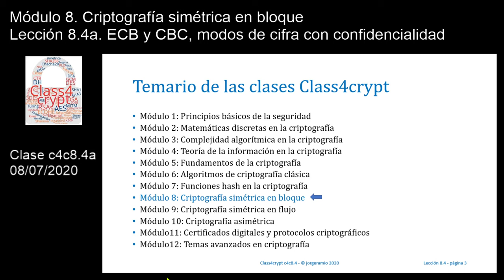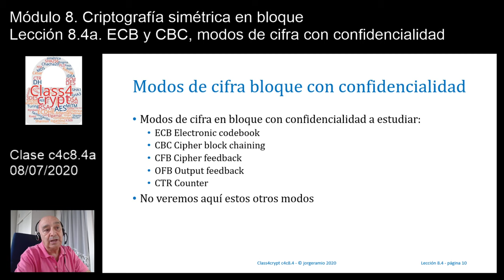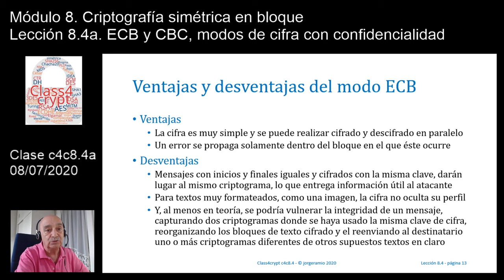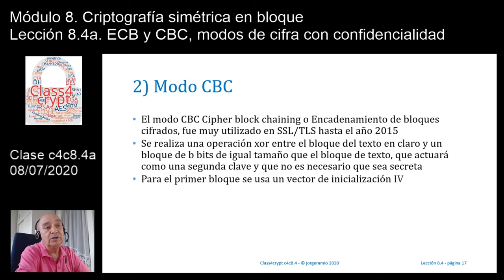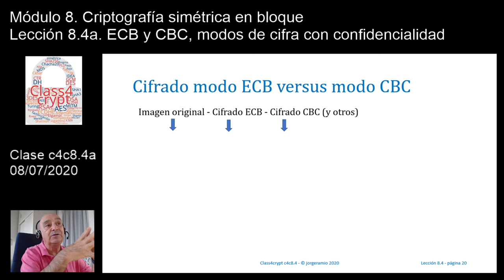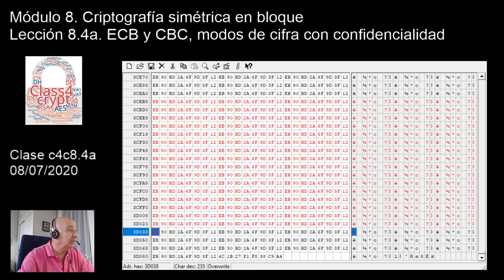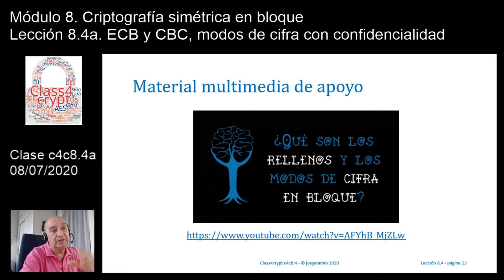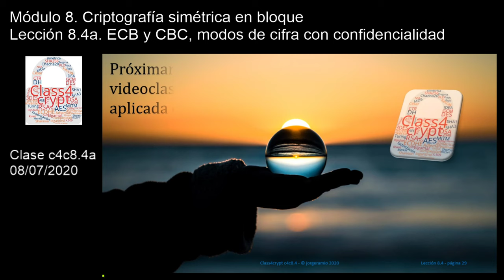Class4crypt c4c8.4a ECB y CBC: modos de cifra en bloque con confidencialidad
Resumen. Lección en la que se justifica por qué hay que usar modos de cifra en la criptografía simétrica de bloque y se profundiza en dos de los conocidos modos con confidencialidad, el modo ECB Electronic Codebook y el modo CBC Cipher block chaining, quedando otros tres modos de cifra también con confidencialidad para una siguiente clase: los modos CFB, OFB y CTR.
Apartados. 1) Necesidad de los modos de cifra en bloque, 2) Modos de cifra aprobados por el NIST, 3) Modo de cifra ECB Electronic codebook, 4) Modo de cifra CBC Cipher block chaining.